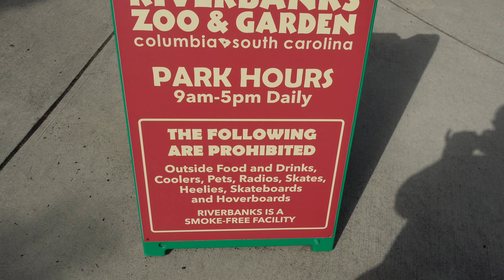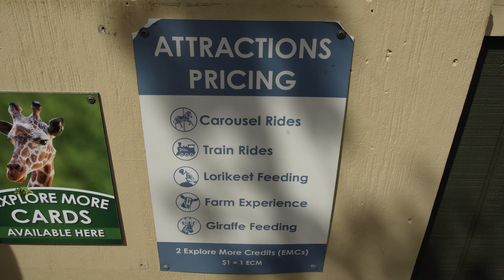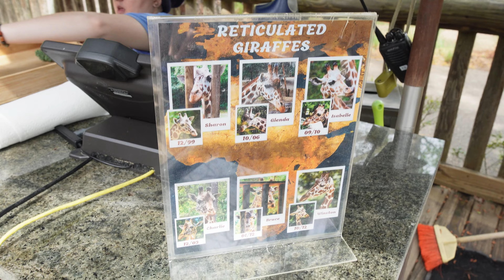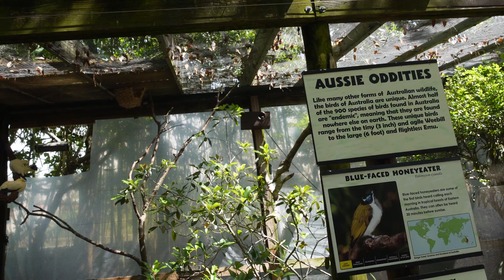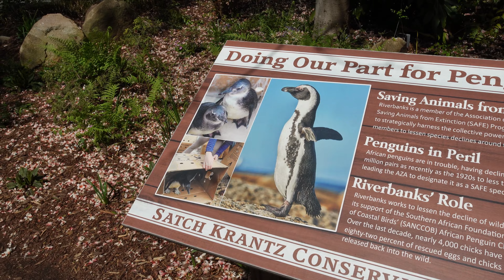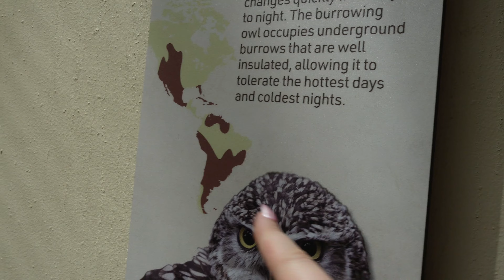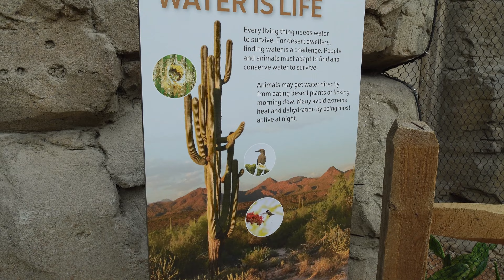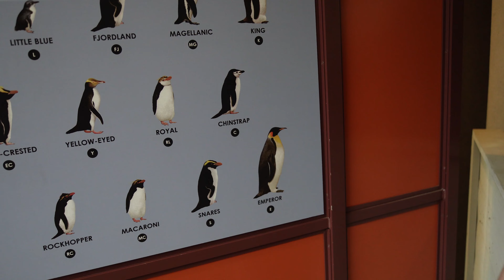Escape to Riverbanks Zoo: America's Best Kept Secret? [4K]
Riverbanks Zoo and Garden One of America's best zoos. Riverbanks is home to more than 2000 animals and one of the nation's most inspiring botanical gardens.

In the early 1960s, Columbia-area businessmen conceived of a zoo for the state capital. However, the idea did not get beyond the planning stages until 1969, when the state created the Rich-Lex Riverbanks Park Special Purpose District to run the proposed zoo. The zoo opened on April 25, 1974 after 5 years of planning. Within two years, it was obvious that the zoo would not be self-supporting, and the Riverbanks Zoological Society was created to help raise money for it.

At the same time, Palmer "Satch" Krantz was appointed executive director. Notable features of the original Zoo design were the mountainous, moated exhibits for big cats and bears. Riverbanks Zoo and Garden is South Carolina's largest gated attraction, averaging over one million visitors each year—a considerable amount for a zoo serving a region as small as Columbia. Riverbanks is a four-time winner of the Southeastern Tourism Society's Shining Example Award as the Southeast's top tourist attraction and a two-time winner of the SC Parks Recreation and Tourism Governor's Cup Award as South Carolina's Leading Attraction. Come get lost with us today in one of the best Zoo’s we have ever visited!

Chapters:
0:00 – Introduction
0:31 – Entry
1:33 - Otters
2:24 – Bear
3:29 – Lion
4:33 – Komodo Dragons
5:29 – Bird Feedings
5:48 – Koala
6:33 – Attractions
7:57 – Petting Zoo
11:12 – Zebra
12:56 – Gators
13:26 – Giraffe
16:14 – Rope Course
16:28 – Turtles
17:40 – Rhinos
20:51 – Gorillas
25:05 – Kangaroo
27:39 – Seals and Sea lions
36:43 – Reptiles
37:04 – Dessert Life
43:02 – Aquarium
44:50 – More Reptiles
45:35 – Flamingos
46:37 – Penguins
47:28 – Bird House
47:52 – Favorites
49:17 – LeGIT Final Thoughts
50:26 – Social Media